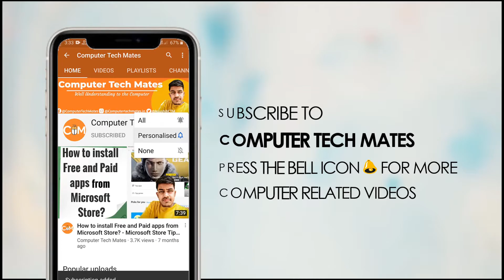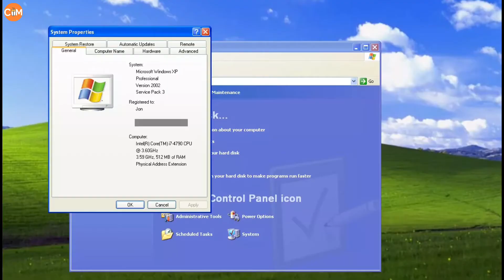32 Bit vs 64 Bit System: Which is Better? Explained in Hindi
Hey Guys! In this video Whenever you download an app or install a game, you must have noticed that the 32 (x86) bit and a 64-bit option will appear before the installation, or your personal computer will also have a label containing 32 bit or 64 bit. But what is the difference between these two will not be known, then in this video, we will learn about the difference between a 32-bit system and a 64-bit system... Hope you like this video... & Do Like, Comment, Share, and Subscribe to my channel.

🛍️ To Help This Channel Buy Some-

About: Computer Tech Mates is a YouTube channel, where you will find Computer-related Quality Tech Videos in Hindi.